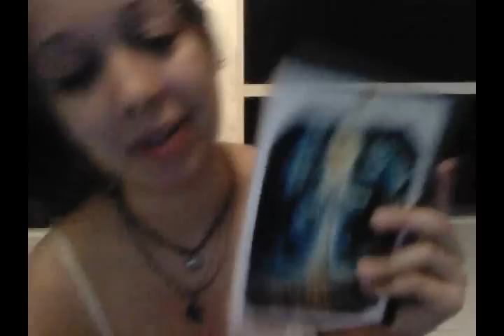Wednesday: The NeverEnding Story Review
The gmork used to scare the hell out of me as a kid.